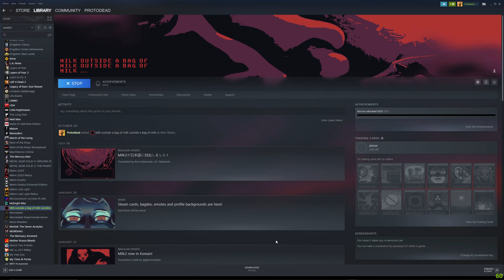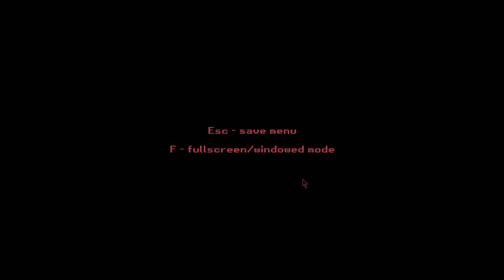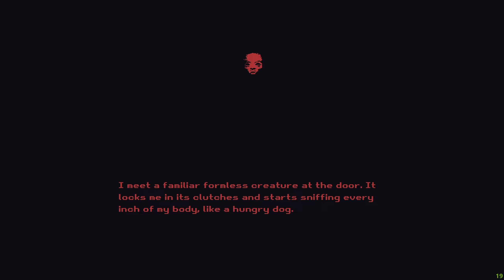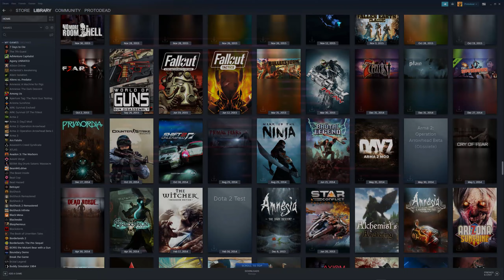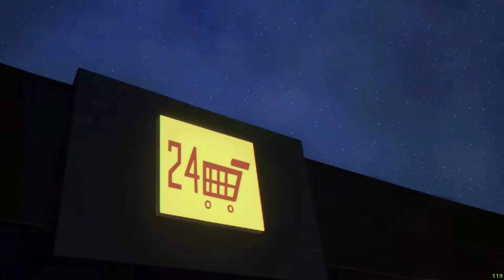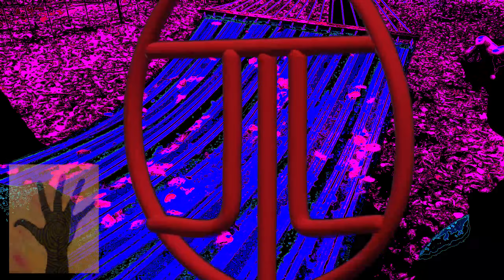Let's try out: Milk Outside a Bag of Milk Outside a Bag of Milk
Hey guys! Milk Outside a Bag of Milk Outside a Bag of Milk is a A sequel to Milk inside a bag of milk inside a bag of milk. Dive into demented and bizarre world once again and help the girl become a little happier.

this video series was originally meant to be a first look, or first impressions, and maybe a bit of tutorial... not a in depth sort of review or analysis, though... Enjoy!

RECENT REVIEWS: Overwhelmingly Positive (279)
ALL REVIEWS: Overwhelmingly Positive (6,157)
RELEASE DATE: Dec 16, 2021
DEVELOPER: Nikita Kryukov
PUBLISHER: Nikita Kryukov

FEATURES:

GAME'S KEY FEATURES:
Psychedelic narrative full of pyramidal verbal constructions.
Stylized pixel graphics which reflect the girl's distorted perception of the world.
High variability: each playthrough is unique. However, some dialogue lines, images and scenes have only a small chance of appearing; you'll have to really get close to the girl in order to find out everything she hides.
Oppressive and viscous soundtrack.

Protodead's Gaming Equipment:

GeForce RTX 2080 super water cooled
Razer Blackwidow V2 with tactile orange switches Keyboard

Adobe Premiere Elements 2020 video editor